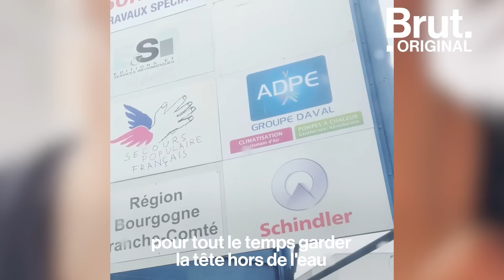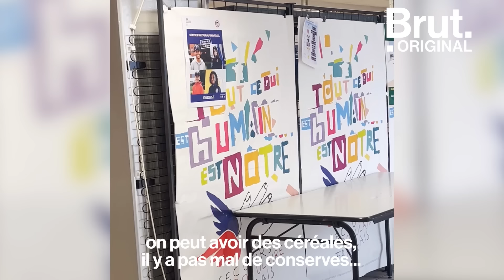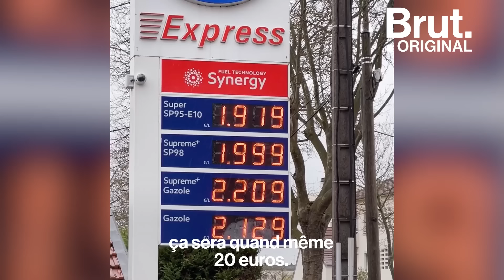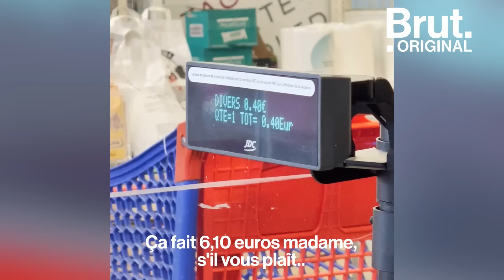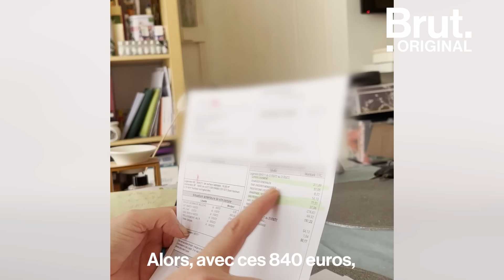Elle vit avec le RSA : le quotidien de Laetitia, 47 ans, 2 enfants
"Le Secours populaire, même quand je m'en serai sortie, je continuerai à aider d'une façon ou d'une autre."

À 47 ans, mère célibataire de deux enfants, Laetitia vit avec le RSA. Elle travaille bénévolement au Secours populaire. Et son quotidien, loin des clichés, c'est ça.